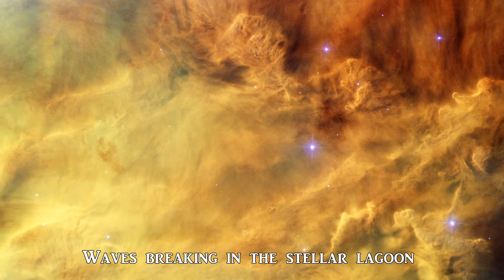Hubble: Relaxing Hubble images and music.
Relaxing Hubble images.